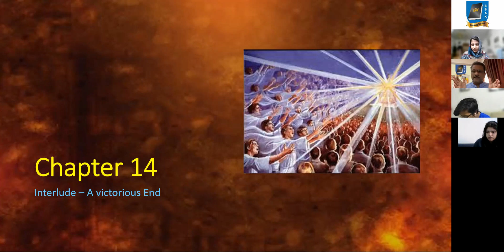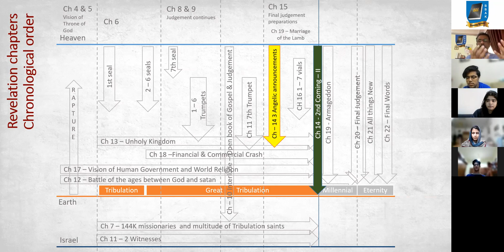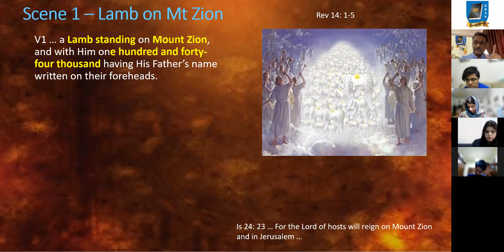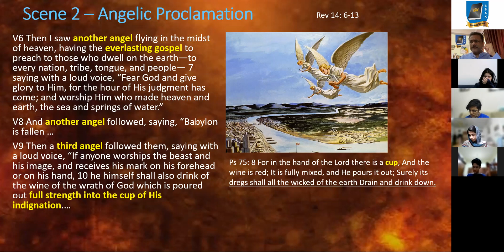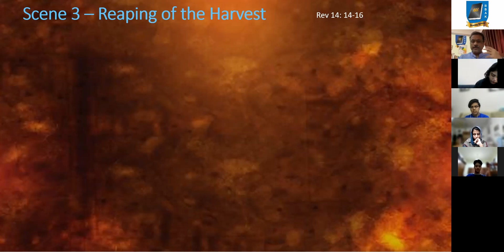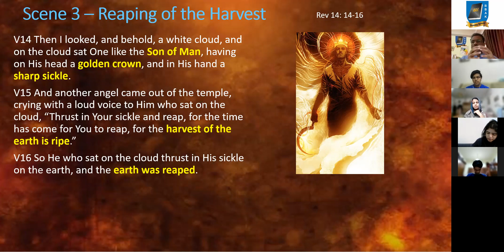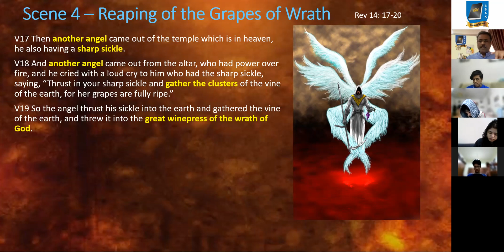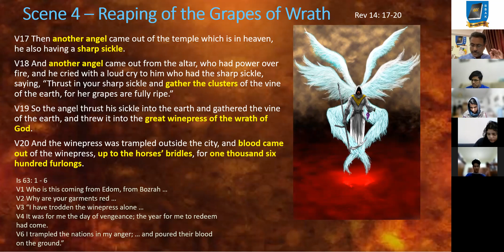SS Class 10 Revelation Ch14 2021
BBAK Sunday School
10th Standard
Year - 2021
Teacher - Rejoy Sam